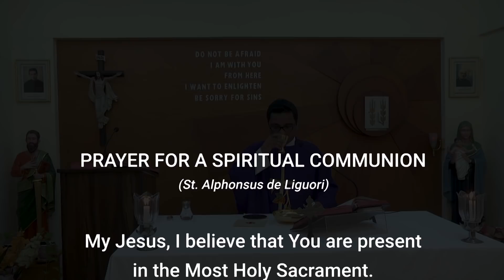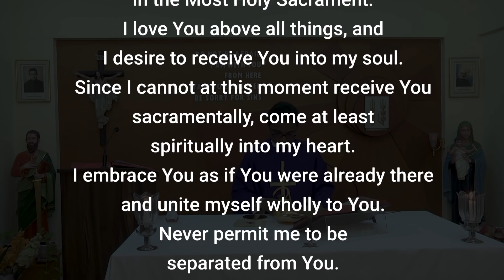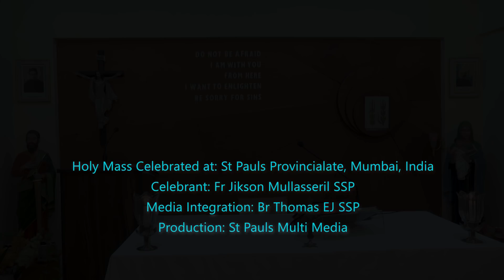HOLY MASS English 30 MARCH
View Holy Mass of the day every morning from SOCIETY OF ST PAUL, Mumbai